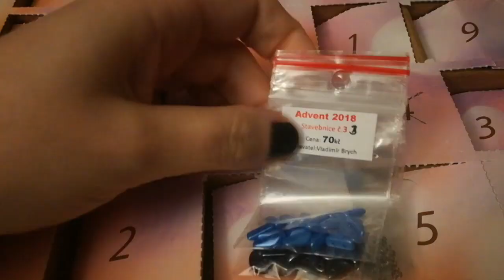Avvento Perlinoso #14/2018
O forse vogliamo dire 23? Eh, quando una dorme, dorme. Niente da fare...
Link al mio negozio etsy, appena aperto, con uno sconto lancio del 30%